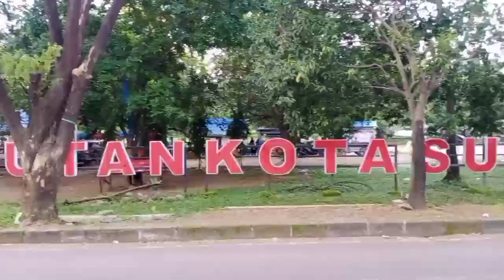Taman Hutan Kota dan Kolam luwas di Sumber Cirebon@AdamPanji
Taman Hutan Kota dan kolam luwas di Sumber Cirebon Jawa Barat..